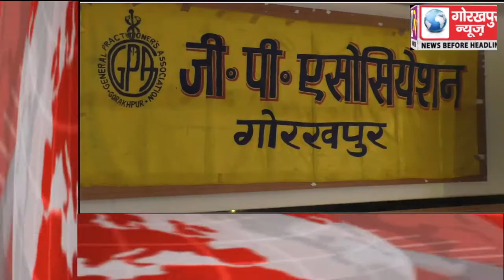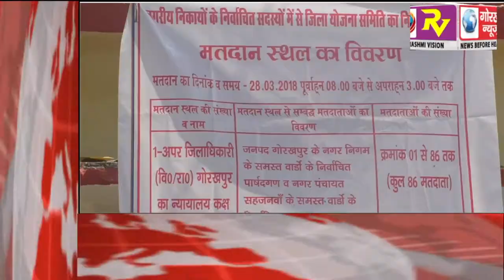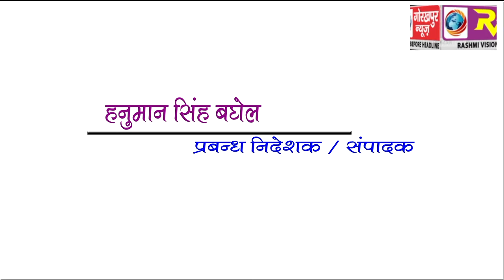GORAKHPUR NEWS Headline 28-03-2018